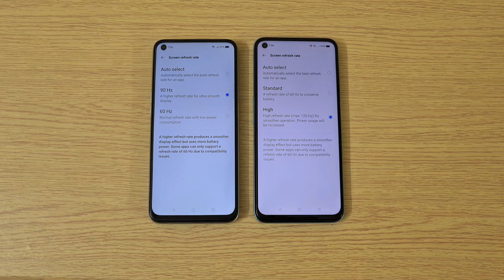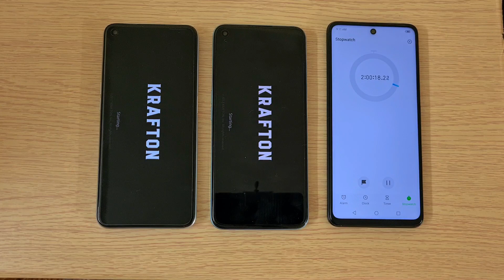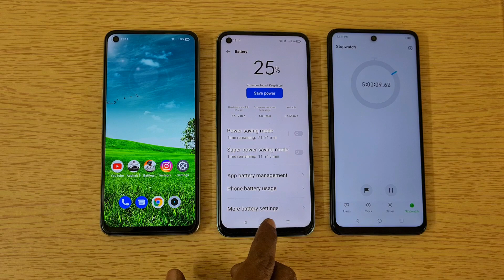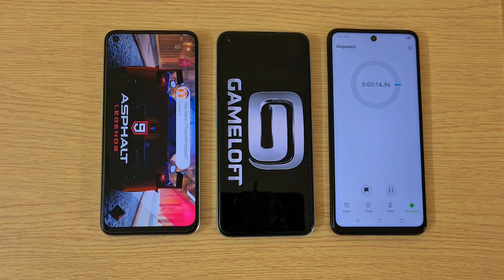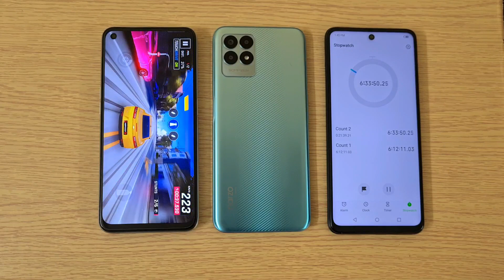Realme Narzo 30 vs Realme Narzo 50 Battery Drain Test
In this video,  let's check out the Battery Drain Test between Realme Narzo 30 and  Realme Narzo 50 smartphone. Both phones have a 5000mAh Battery,  Battery Tests include Video Playback, Gaming, camera, video test.

Realme Narzo 50 has a 6.6-inch Full HD+ LCD screen with a 120Hz refresh rate powered by MediaTek Helio G96 SoC. On camera, it has a 50-megapixel primary rear camera 2-megapixel B&W portrait sensor, a 2-megapixel macro sensor, and a 16-megapixel front camera.  Realme Narzo 30 4G has a 6.5-inch Full HD+ LCD screen with a 90Hz refresh rate, powered by MediaTek Helio G95 processor.